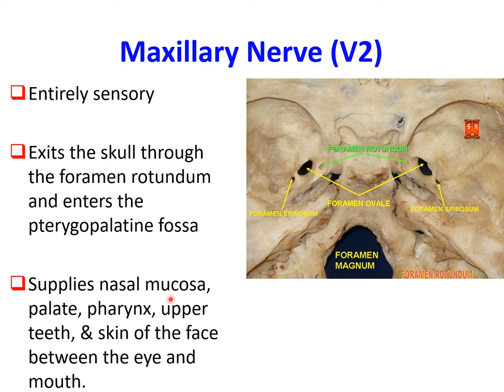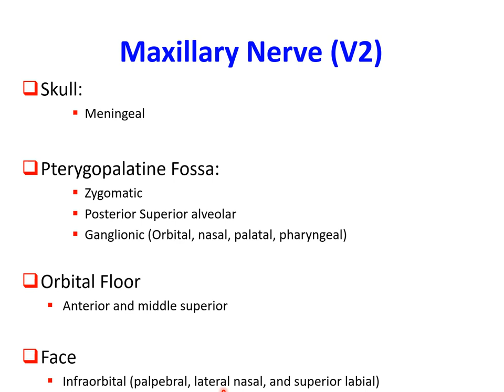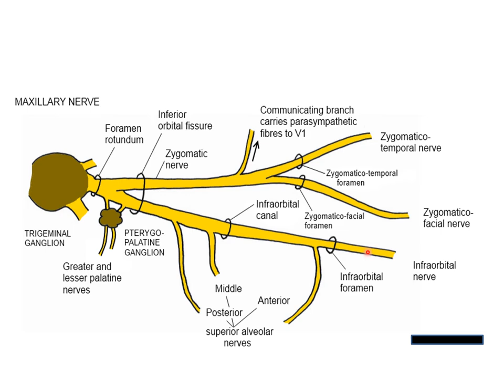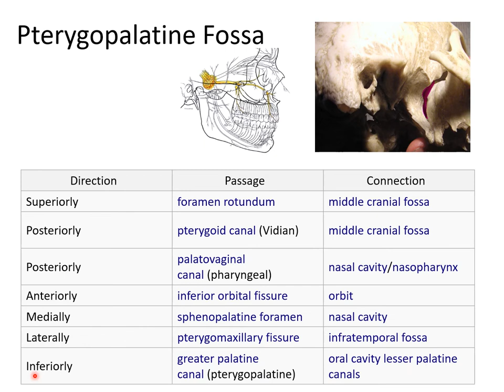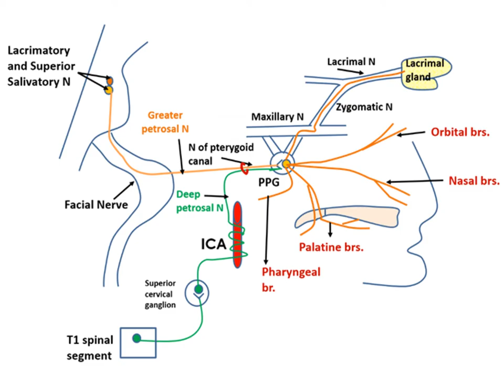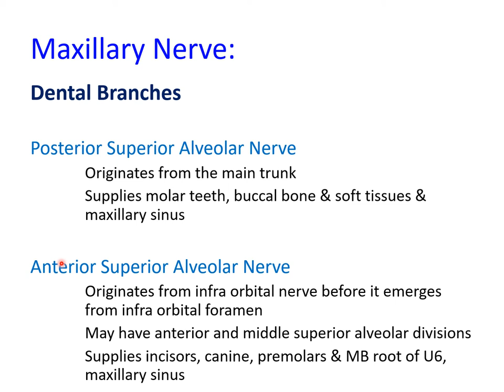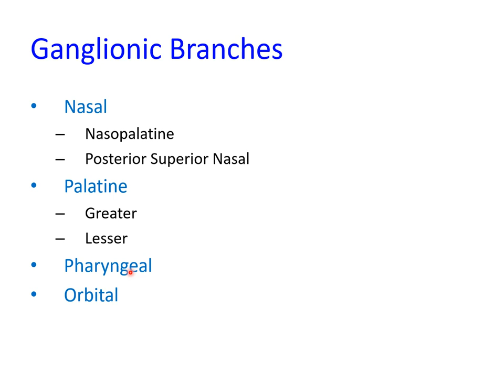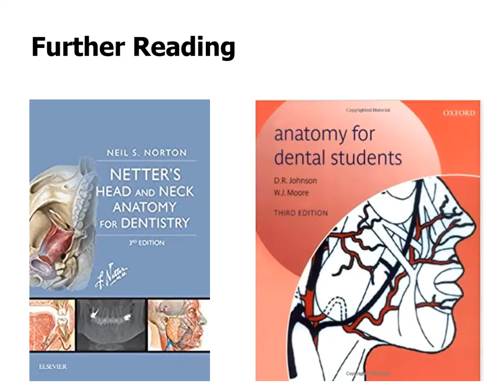Trigeminal Nerve Part 2: Maxillary Branch V2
Trigeminal Nerve Part 2

Course, distribution and branches of maxillary nerve
Pterygopalatine ganglion - position, routes and branches